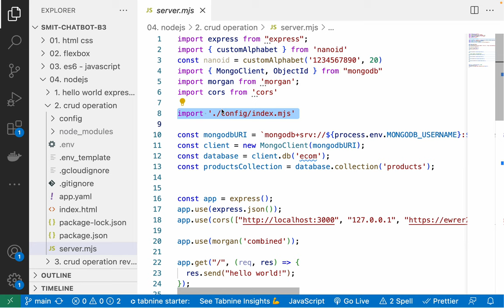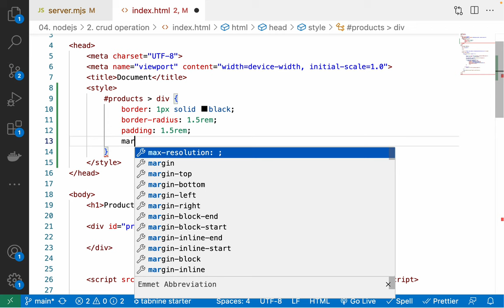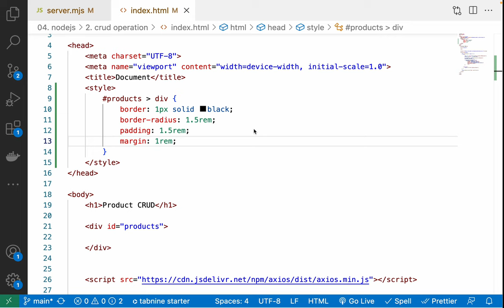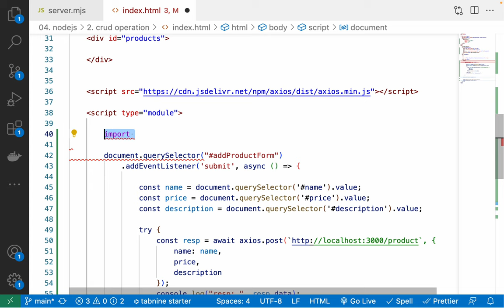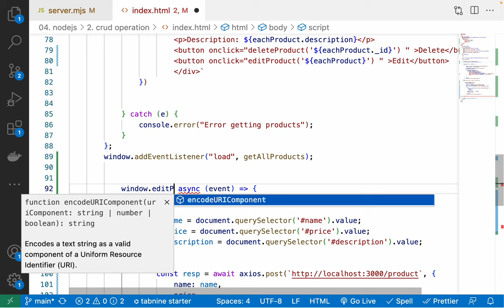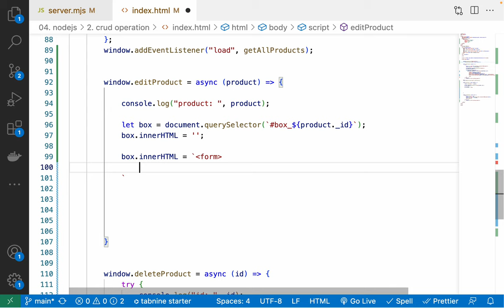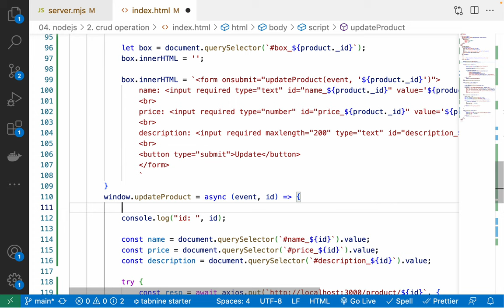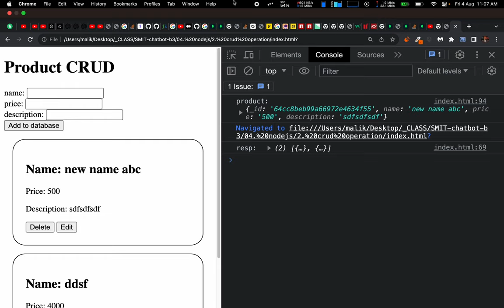mongodb CRUD op - frontend API integrating & design guidelines for client server communication